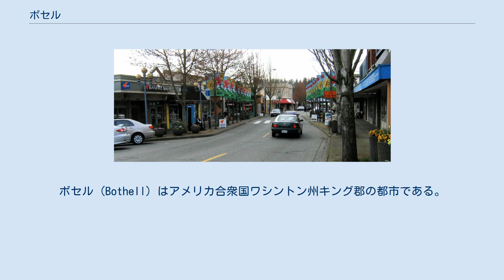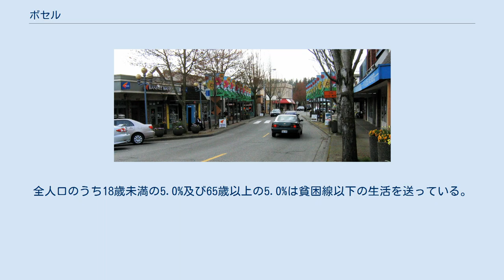ボセル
キング郡_(ワシントン州)
スノホミッシュ郡_(ワシントン州)
ボセル (Bothell) はアメリカ合衆国ワシントン州キング郡の都市である。
2010年国勢調査によると、人口は33,505人である。
 北緯47度46分18秒、西経122度12分16秒に位置している。
このすべてが陸地である。
 2000年の国勢調査では、人口30,150人、11,923世帯、7,928家族が暮らしている。
394.2/km2 (1,020.8/mi2) の平均的な密度に軒の住宅が建っている。
この都市の人種的な構成は白人75.31%、アフリカン・アメリカン1.45%、ネイティブ・アメリカン0.42%、アジア10.08%、太平洋諸島系0.16%、その他の人種0.21%、混血3.67%である。
 18歳未満の未成年が25.2%、18歳以上24歳以下が8.1%、25歳以上44歳以下が33.2%、45歳以上64歳以下が24.0%、65歳以上が9.5%、平均年齢は36歳である。
18歳以上の女性100人に対して男性は93.2人である。